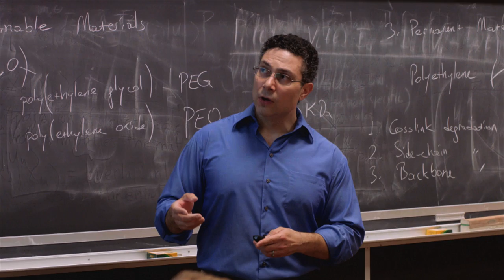Fighting to Cure Food Allergies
Sarah McKenzie knows the deadly potential of food allergies all too well. Her young son, Gunner, has a peanut allergy, and while the family is attentive, the smallest mistake can endanger him. But at Notre Dame, Professor Basar Bilgicer hopes to make allergies, and the accompanying anxiety and trauma, a thing of the past. He has created an inhibitor which will prevent allergic responses entirely by blocking them at a molecular level. For the Food and Allergy Research and Education organization, Bilgicer’s discovery is, in and of itself, fantastic news. But what’s better is that Bilgicer’s method is a platform that could be applied to many other different allergens including penicillin, wheat, dairy, eggs, etc.

The potential is exciting, even life-changing, but the timeline is long. By collaborating with physicians and allergy specialists, like Dr. Wayne Shreffler from MassGeneral Hospital and Dr. Manish Butte at Stanford Medical School, he is evaluating the potential of his technology to translate to the clinic. But Bilgicer underscores that a typical timeline for therapeutics is eight to ten years from lab to market. And that’s without any hiccups. While diagnostic technology may move a little faster, it still won’t be available to the public for years yet. But Bilgicer believes strongly in his products and is determined to move them along.